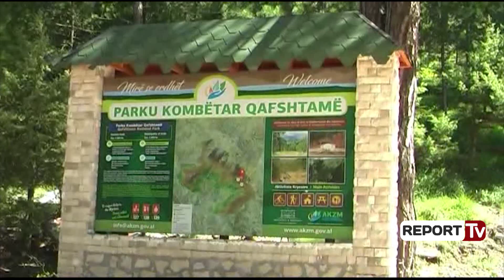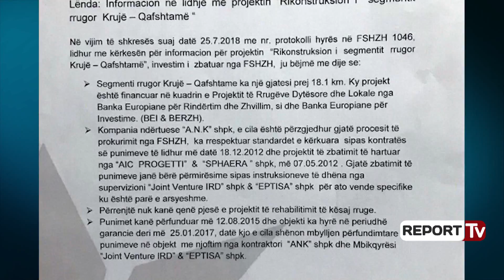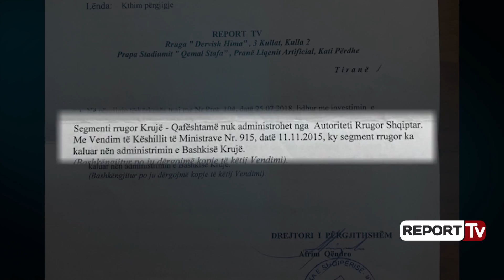Report Tv-Riparim 500 mln lekë tre vite më parë, por rruga e Qafshtamës sërish e pakalueshme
Rikonstruksioni dhe asfaltimi i rrugës nacionale Kruje-Qafshtamë filloi në muajin janar 2013 dhe përfundoi ne janar 2015. Por tre vite më pas siç edhe shihen nga këto pamje amortizimi është i dukshëm dhe gjendja e kësaj rruge është pothuajse e njëjtë me atë të tre viteve më parë. Megjithëse janë shpenzuar 500 mln lekë për të rrugë e cila është amortizuar brenda tre viteve përgjegjësia mbetet jetime.

Fondi për këtë rrugë u dha nga BERZH që ja besoi fondit Shqiptar të zhvillimit.Fondi i dhënë kap vlerën 500 mln lekë dhe qëllimi ishte rikonstruksioni dhe asfaltimi i këtij aksi me qellim zhvillimin e turizmit në parkun kombëtar të Qafshtamës i njohur prej afro një shekulli për vetitë kurative të tij kundër turbekulozit, ajrin e freskët, ujin e mrekullueshëm dhe pyjet e halisura që në këtë vend përreth parkut janë ruajtur e mbrojtur nga masakra nga vete banoret e zonës. Po ashtu kjo rrugë njëkohësisht do përmirësonte edhe jetesën e banorëve të 10 fshatrave të malësisë së Krujës.

Report TV pyeti Fondin Shqiptarë të Zhvillimit nëse kompania ndërtuese e kësaj rruge ka respektuar standardet e kërkuara si dhe a ka qenë pjesë e investimit edhe rehabilitimi përroit një nga kontribuuesit kryesor të gërryerjes së rrugës. Fondi Shqiptarë të Zhvillimit jep këtë përgjigje:

“Segmenti rrugor Krujë-Qafshtamë ka një gjatësi prej 18.1 km. Ky projekt është financuar në kuadrin e projektit të rrugëve dytësore dhe lokale nga Banka Europiane për Rindërtim dhe Zhvillim, si dhe Banka Europiane për Investime (BERZH dhe BEI). Kompania ndërtuese “A.N.K” shpk e cila është përzgjedhur gjatë procesit të prokurimit nga FSHZH, ka respektuar standardet e kërkuara sipas kontratës së punimeve lidhur me datë 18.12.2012 dhe projektit të zbatimit të hartuar nga “ AIC PROGETTI & SPAGERA shpk më 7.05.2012. Gjatë zbatimit të punimeve janë bërë përmirësime sipas instruksioneve të dhënë nga supervizioni “Joint Venture IRD shpk & EPTISA shpk për ato vende specifike ku është parë e arsyeshme. Përrenjtë nuk kanë qenë pjesë e rehabilitimit të kësaj rruge. Punimet kanë përfunduar më 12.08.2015 dhe objekti ka hyrë në periudhë garancie deri me 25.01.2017, datë kjo që shënon mbylljen përfundimtare të punimeve në objekt me njoftim nga kontraktori “ANK”shpk dhe mbikëqyrëse “Joint Venture IRD shpk & EPTISA shpk”